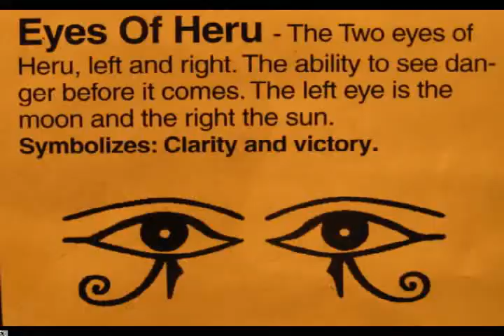THE BLUE MOON AND THE SUN: MUCKLE GOES TO COURT ON 8/22/13. MOTION TO DISMISS TERTROR CHARGES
MUCKLE GOES TO COURT TO FACE TERROR CHARGES. THE BLUIE MOON AND THE SUN GODS TO THE RESCUE